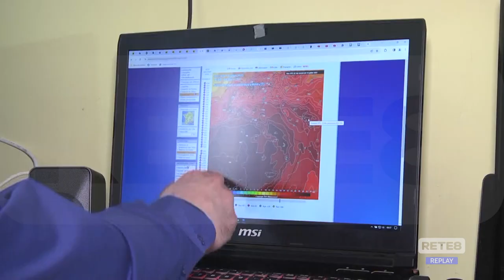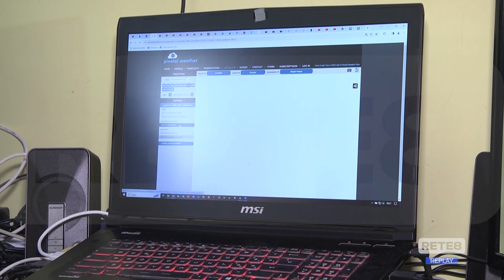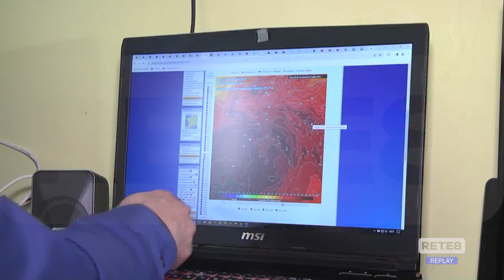Caldo - Ci attende settimana ancora più rovente